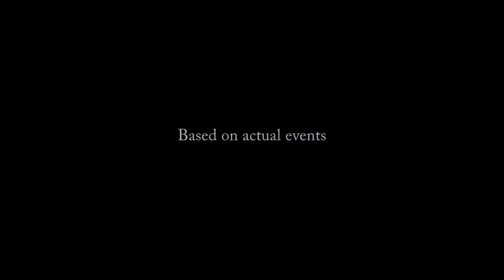The Day Will Come (2016) - Movie Review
The Day Will Come is a serious, well-shot film that won't entertain you, but will deliver an emotional cinematic experience you are unlikely to easily forget.

The film is available at Netflix